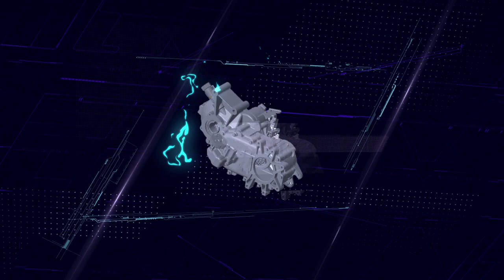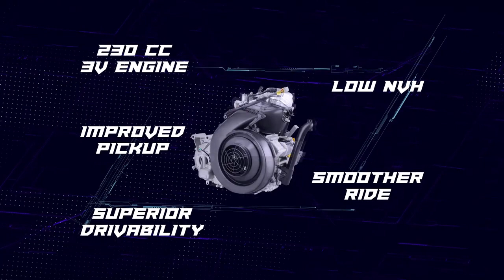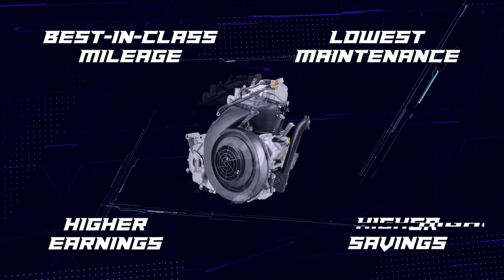Piaggio Ape' BSVI Performance Range - AV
Presenting the Ape' BSVI Performance Range. A range that will keep you ahead and give you an even better driving experience with a new and powerful engine, 5+1 gearbox for smoother driving, higher power and torque, a long-life aluminum clutch and absolutely low maintenance. The Ape' performance range also comes with a 36 and 42-month guarantee on our CNG|LPG and Petrol|Diesel vehicles respectively.

& all Credit's goes to piaggio commercial vehicle india
Thanks Piaggio